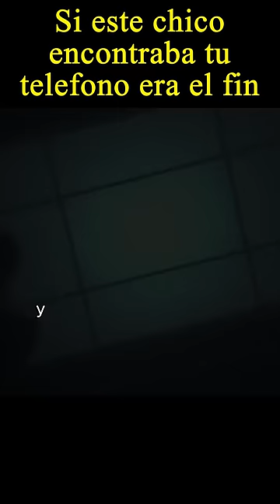😭Si este hombre encontraba tu celular es tu fin...